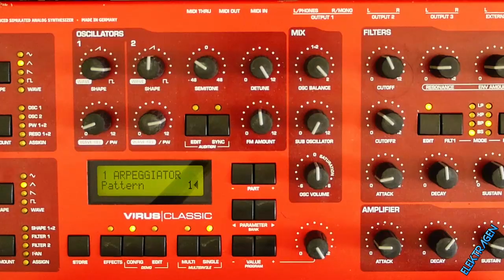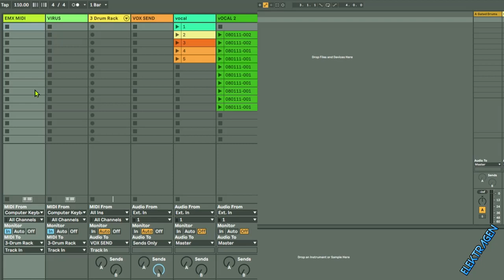CHOPPIN VOCALS PT. 3 | USING THE ACCESS VIRUS TO CHOP VOCALS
AJJAXE chops vocals using the Access Virus Synthesizer, by utilizing the built in arpeggiator on the Virus you can manipulate vocals on a drum rack in Ableton DAW.

AJAXXE "Long live the Virus.  The Virus is a total beast of a synth, and in the right hands magic can happen."

The Access Virus has a cool arpeggio built  in multiple settings and 64 built in patterns.

Synthesizers: Oberheim, Korg, Clavia, Roland, Red Sound, Analog Solutions, Jomox, Suzuki, Waldorf, Elektron, FutureRetro, Yamaha, Alesis, Macbeth, Radikal Technologies, Emu, Dave Smith, Studio Electronics & Access Virus.

 Artists BT, Crystal Method, The Prodigy, The Future Sound of London, Chemical Brothers, Orbital, The Orb, Dj Keoki, Daft Punk, Darude, Tiesto, Juno-Reactor, Paul Van Dyk, ATB,Uberzone, Tricky, Underworld, Electric Sky Church, LCD, Carl Cox, LTG Bukem, and Roni Size.

Some of the worlds best digital synthesizers ever. It's not a top 10 but a top 20. Forget your VST cause these synths are the real deal. From makers such as Roland, Yamaha, Korg, Quasimidi, Akai, Ensoniq, Clavia Nord Lead, Access Virus, Novation, Future Retro, Elektron and Oberheim.